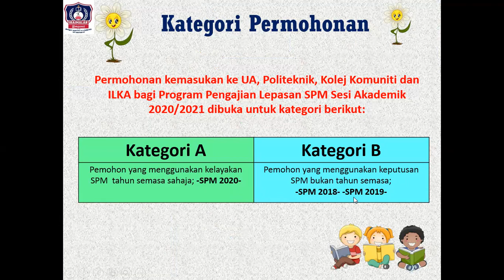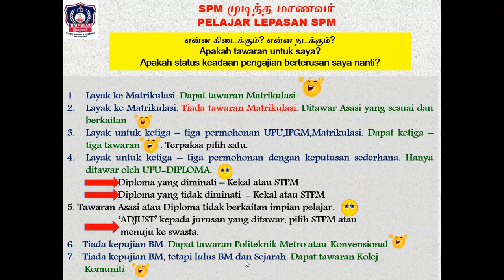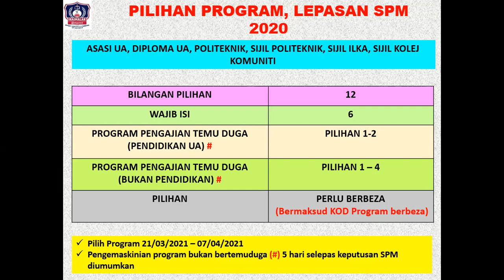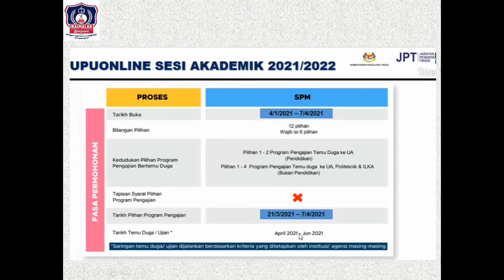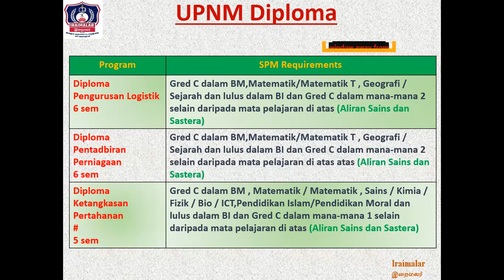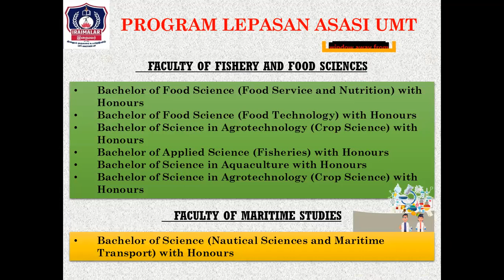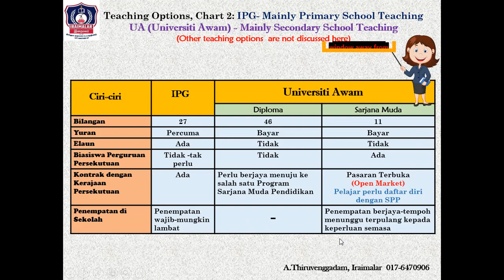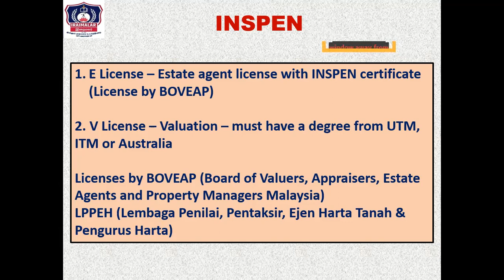VIDEO 12: After 7th April 2021 -SPM Students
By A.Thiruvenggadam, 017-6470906